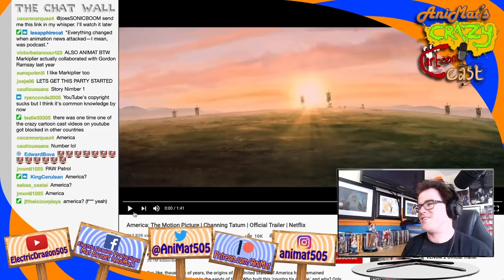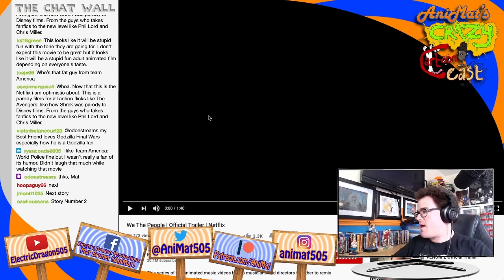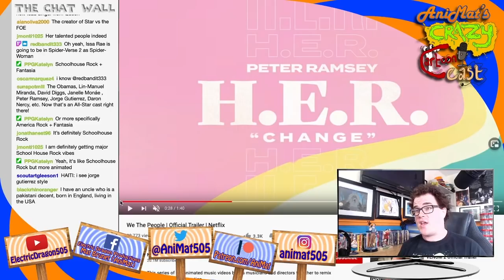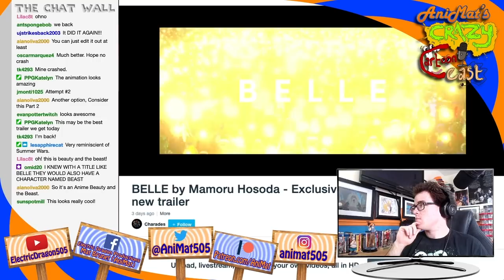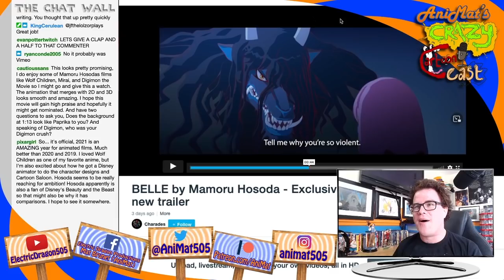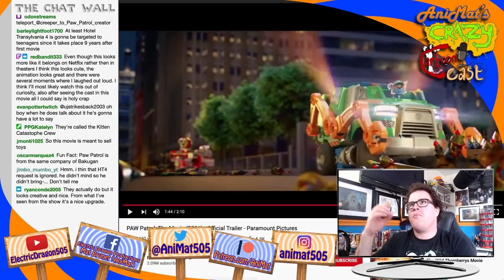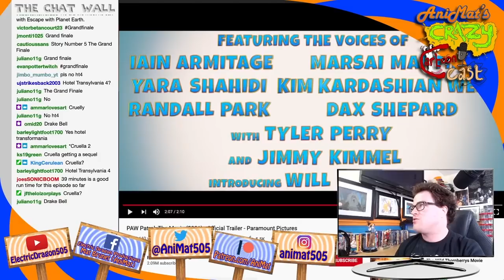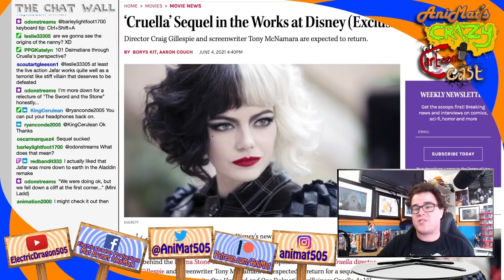Talkin’ Trailers | AniMat’s Crazy Cartoon Cast Ep. 160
You want trailers? I got all the trailers right here! So, let’s see what we have coming soon

Today’s episode includes:
• 4:14 Netflix released the trailer of America: The Movie
• 16:27 Netflix released the trailer of We The People
• 42:12 Charades released the international trailer of Mamoru Hosoda’s Belle
• 1:12:35 Paramount released the trailer of PAW Patrol: The Movie
• 1:21:03 Disney is making Cruella 2